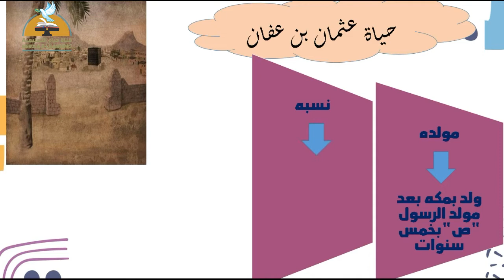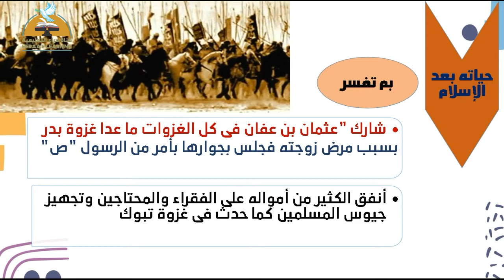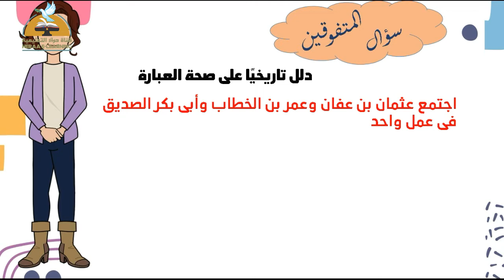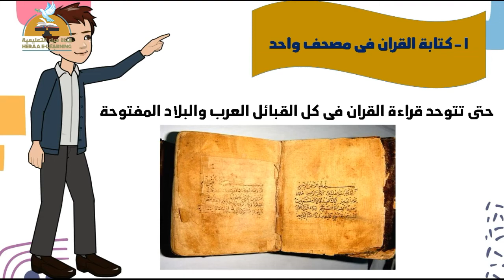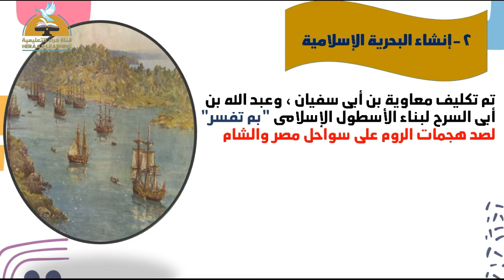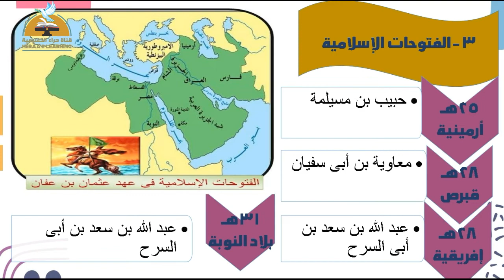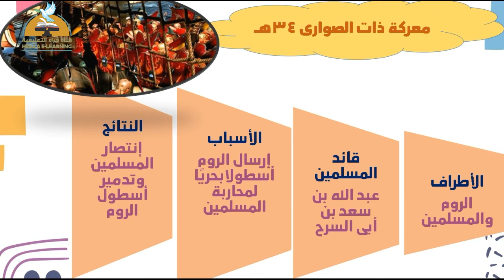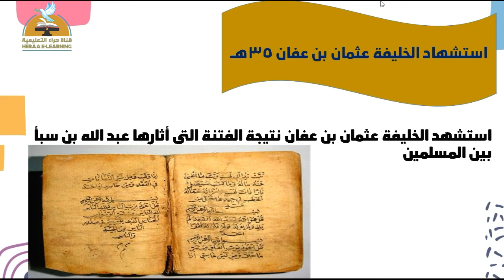خلافة عثمان بن عفان | الدراسات الاجتماعية ثانية إعدادي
خلافة عثمان بن عفان